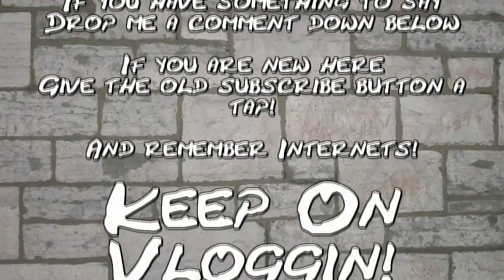(Day 326) - 12-13-2011 - Yes I do talk about minecraft alot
its cuz thats whats hot in my life right now...so yeah